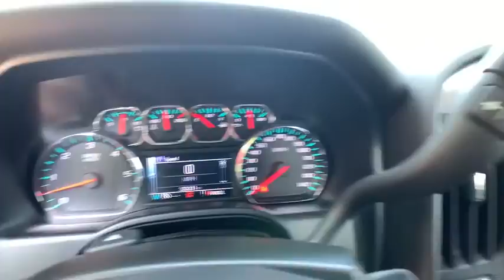2017 Chevrolet Silverado 1500 Atlanta, Griffin, McDonough, Fayetteville, Thomaston, GA U23140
Deep Ocean Blue Metallic Used 2017 Chevrolet Silverado 1500 available in Griffin Georgia at Cronic Chevrolet Buick GMC. Servicing the Atlanta, McDonough, Fayetteville, Thomaston, GA area.
2017 Chevrolet Silverado 1500 LT - Stock#: U23140 - VIN#: 1GCVKREC1HZ358044

Only 30,226 Miles! Boasts 22 Highway MPG and 16 City MPG! This Chevrolet Silverado 1500 delivers a Gas V8 5.3L/325 engine powering this Automatic transmission. WHEELS, 17 X 8 (43.2 CM X 20.3 CM) BRIGHT MACHINED ALUMINUM (STD), TRANSMISSION, 6-SPEED AUTOMATIC, ELECTRONICALLY CONTROLLED with overdrive and tow/haul mode. Includes Cruise Grade Braking and Powertrain Grade Braking (STD), TRAILERING PACKAGE includes trailer hitch, 7-pin and 4-pin connectors Includes (G80) locking rear differential..*This Chevrolet Silverado 1500 Comes Equipped with These Options *SEATS, FRONT 40/20/40 SPLIT-BENCH, 3-PASSENGER, AVAILABLE IN CLOTH OR LEATHER includes driver and front passenger recline with outboard head restraints and center fold-down armrest with storage. Also includes manually adjustable driver lumbar, lockable storage compartment in seat cushion, and storage pockets. (STD) Includes (AG1) driver 10-way power seat-adjuster with (PCM) LT Convenience Package, (PDA) Texas Edition or (PDU) All Star Edition.), LPO, CHROME ESSENTIALS PACKAGE includes (VQY) chrome recovery hooks, LPO and (VQZ) polished exhaust tip, LPO, ALL STAR EDITION for Crew Cab and Double Cab, includes (AG1) driver 10-way power seat adjuster with (AZ3) bench seat only, (CJ2) dual-zone climate control, (BTV) Remote Vehicle Starter system, (C49) rear-window defogger and (KI4) 110-volt power outlet (Includes (Z82) Trailering Package, (G80) locking differential and (T3U) LED front fog lamps. (N37) manual tilt and telescopic steering column included with (L83) 5.3L EcoTec3 V8 engine.) , TIRES, P255/70R17 ALL-SEASON, BLACKWALL (STD), THEFT-DETERRENT SYSTEM, UNAUTHORIZED ENTRY, STEERING COLUMN, MANUAL TILT AND TELESCOPING, SEAT ADJUSTER, DRIVER 10-WAY POWER, REMOTE VEHICLE STARTER SYSTEM Includes (UTJ) Theft-deterrent system.), REAR AXLE, 3.42 RATIO, POWER OUTLET, 110-VOLT AC.* Stop By Today *For a must-own Chevrolet Silverado 1500 come see us at Cronic Chevrolet Buick GMC, 2676 North Expressway, Griffin, GA 30223. Just minutes away!
DIFFERENTIAL  HEAVY-DUTY LOCKING REAR,STEERING COLUMN  MANUAL TILT AND TELESCOPING,REAR AXLE  3.42 RATIO,TRANSMISSION  6-SPEED AUTOMATIC  ELECTRONICALLY CONTROLLED  with overdrive and tow/haul mode. Includes Cruise Grade Braking and Powertrain Grade Braking (STD),DEFOGGER  REAR-WINDOW ELECTRIC,TRAILER BRAKE CONTROLLER  INTEGRATED,GVWR  7200 LBS. (3266 KG),LICENSE PLATE KIT  FRONT,POWER OUTLET  110-VOLT AC,FOG LAMPS  THIN PROFILE LED,ALL STAR EDITION  for Crew Cab and Double Cab  includes (AG1) driver 10-way power seat adjuster with (AZ3) bench seat only  (CJ2) dual-zone climate control  (BTV) Remote Vehicle Starter system  (C49) rear-window defogger and (KI4) 110-volt power outlet (Includes (Z82) Trailering Package  (G80) locking differential and (T3U) LED front fog lamps. (N37) manual tilt and telescopic steering column included with (L83) 5.3L EcoTec3 V8 engine.),REMOTE VEHICLE STARTER SYSTEM  Includes (UTJ) Theft-deterrent system.),ENGINE  5.3L ECOTEC3 V8 WITH ACTIVE FUEL MANAGEMENT  DIRECT INJECTION AND VARIABLE VALVE TIMING  includes aluminum block construction (355 hp [265 kW] @ 5600 rpm  383 lb-ft of torque [518 Nm] @ 4100 rpm; more than 300 lb-ft of torque from 2000 to 5600 rpm),LPO  CHROME RECOVERY HOOKS,WHEELS  17 X 8 (43.2 CM X 20.3 CM) BRIGHT MACHINED ALUMINUM  (STD),TIRES  P255/70R17 ALL-SEASON  BLACKWALL  (STD),LPO  POLISHED EXHAUST TIP,PAINT  SOLID,SEAT ADJUSTER  DRIVER 10-WAY POWER,LT PREFERRED EQUIPMENT GROUP  includes standard equipment,AUDIO SYSTEM  CHEVROLET MYLINK RADIO WITH 8 DIAGONAL COLOR TOUCH-SCREEN  AM/FM STEREO  with seek-and-scan and digital clock  includes Bluetooth streaming audio for music and select phones; USB ports; auxiliary jack; voice-activated technology for radio and phone; and Shop with the ability to browse  select and install apps to your vehicle. Apps include Pandora  iHeartRadio  The Weather Channel and more. (STD),TRAILERING PACKAGE  includes trailer hitch  7-pin and 4-pin connectors Includes (G80) locking rear differential.,LPO  ALL-WEATHER FLOOR LINER,AIR CONDITIONING  DUAL-ZONE AUTOMATIC CLIMATE CONTROL,COOLING  AUXILIARY EXTERNAL TRANSMISSION OIL COOLER,LPO  CHROME ESSENTIALS PACKAGE  includes (VQY) chrome recovery hooks  LPO and (VQZ) polished exhaust tip  LPO,JET BLACK  CLOTH SEAT TRIM,SEATS  FRONT 40/20/40 SPLIT-BENCH  3-PASSENGER  AVAILABLE IN CLOTH OR LEATHER  include